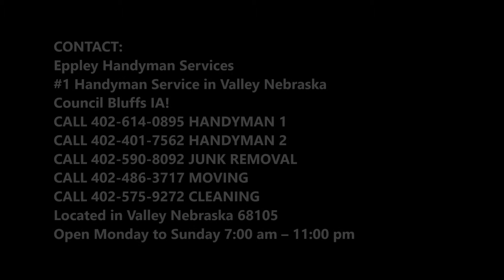Admirable Kitchen Renovation Service in Valley NE | Eppley Handyman Services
Are you searching for kitchen renovation service in Valley NE? Eppley Handyman Services offers the best kitchen renovation services as we are dedicated to providing the most creative and innovative designs for your kitchen. From the initial stage of designing to the final one of applying these beautiful designs in renovating the kitchen, our clients always get the best from us without making any compromise in the terms of quality of any of the part of the kitchen and our services. Best kitchen renovation service of Valley! Free estimates.

KITCHEN RENOVATION SERVICE VALLEY

Eppley Handyman Services have built a strong reputation for providing quality designer kitchens in Valley. We will work with you from inception through to completion, achieving the optimum result for your kitchen renovation.

EPPLEY HANDYMAN SERVICES OFFERS THE FOLLOWING KITCHEN RENOVATION SERVICE FOR OUR VALUED CUSTOMERS
● Kitchen remodeling – we can expand on your ideas and thoughts along with recommending a completely new layout.
● Skylights – we are able to offer skylights were possible to allow for extra natural light.
● Kitchen plumbing – plumbing can be completely re-configured to suit the layout of your kitchen.
● Kitchen Electrical – power points, cupboard, and overhead lighting and light switches can be repositioned or added to suit.
● Room preparation – an essential part of the renovation in most cases requires the removal of old wall linings whilst checking for any water damage, rot or in rare cases the presence of white ant.
● Carpentry service – repositioning of windows and doorways prior to kitchen cabinet installation.
● Kitchen splashback – there are many choices of finishes which include glass, stainless steel & tiles.
● Kitchen flooring – choice of flooring can vary – timber, ceramic tiles, slate, linoleum, and carpet.
● Painting – a painting service is available on request.
● Kitchen appliances – we can assist you with your choice of kitchen appliances.
● Rubbish removal & cleaning service – a complete cleaning service together with builder’s waste removal is included with all renovations

● Commercial
● Residential

● Kitchen renovation service checklist
● Kitchen renovation services Valley
● Kitchen renovation service tips
● Kitchen renovation companies near me Valley
● Kitchen renovation service cost Valley

BEST KITCHEN RENOVATION SERVICE COMPANY OF VALLEY NEBRASKA

SERVICES:
• Handyman Services
• Painting
• Drywall Repair
• Doors and Windows Repair Replacement
• House Renovation
• Bathroom Remodeling
• Kitchen Remodeling
• Sink Installation
• Cabinet Installation
• Concrete / Masonry
• Junk Removal